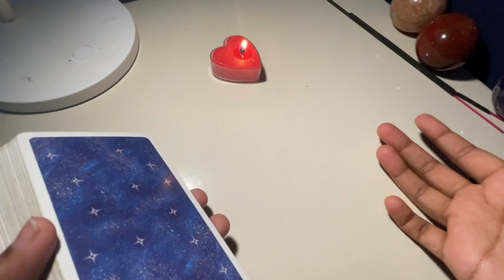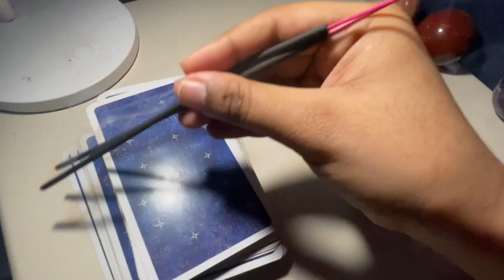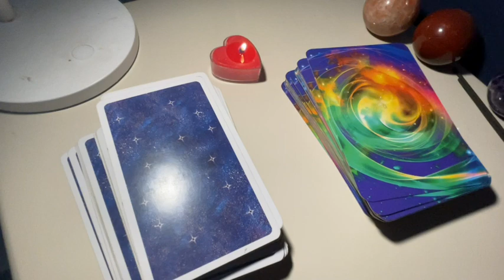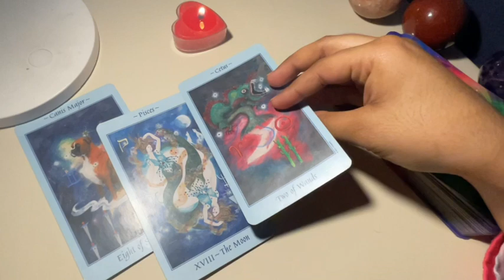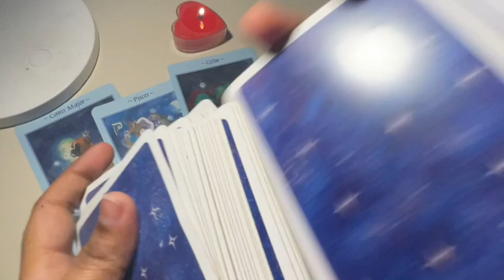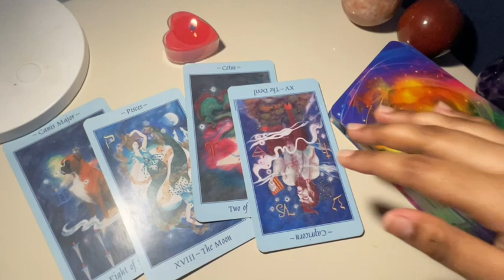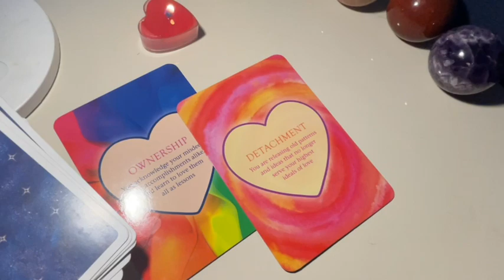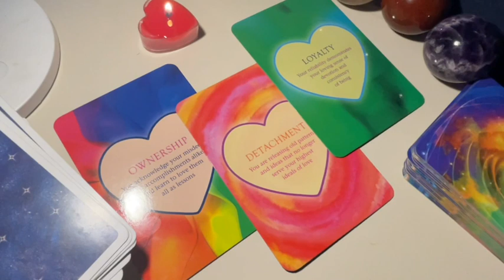Virgo daily love tarot reading *seperation?*♍They are talking about you!! * emotional*♍ June 2021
Decks/Accessories I Use:
Amenti Oracle
OK Tarot
OK Tarot - https:
Witches Tarot
Dark Mirror -
Rider Waite -
Romance Angels
Angel Answers
White Sage
Palo Santo
Golden Girl's Tarot
Soul's Journey
Secret Garden